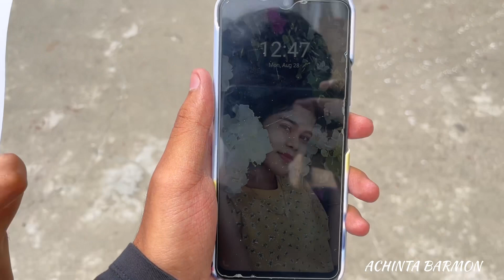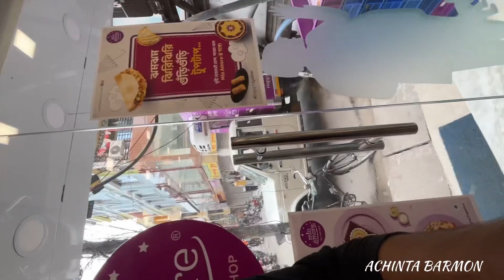kolkata new vivo service center a gelam aj😍👍🏻 || VLOG-41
hit likes.

lots of  ❤️